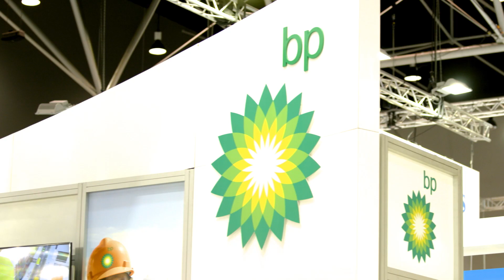APPEA 2018 Conference & Exhibition, Adelaide 14-17 May: preview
The APPEA Conference & Exhibition is the Australian oil and gas industry’s premier annual event. In 2018, it returns to Adelaide, South Australia.